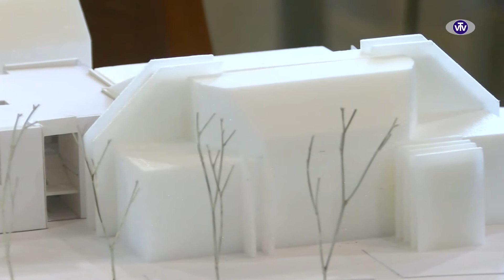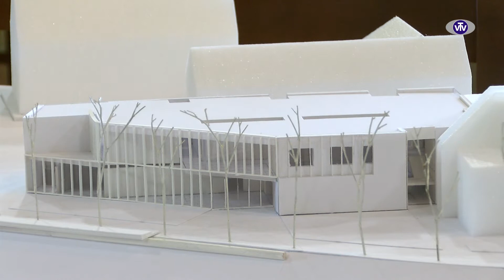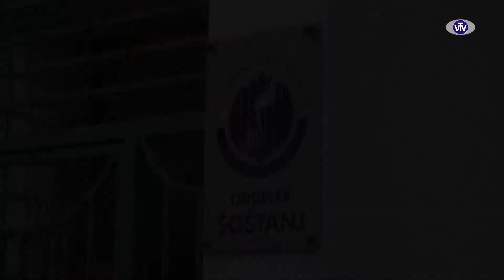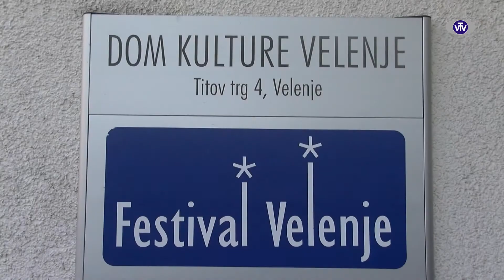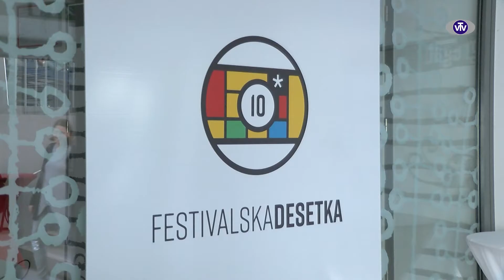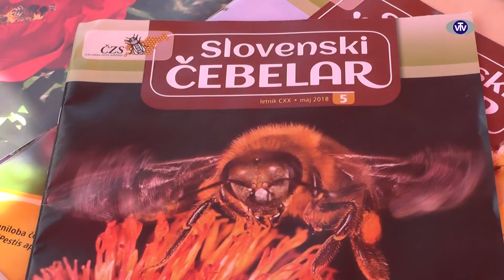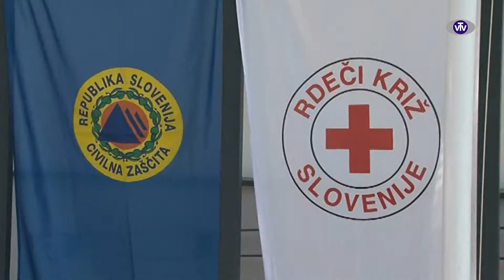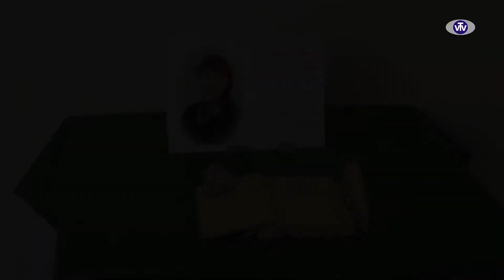2573 VTV Magazin - 22.05.2018